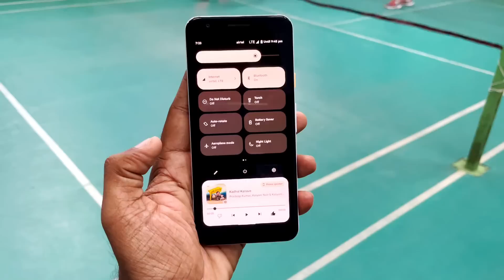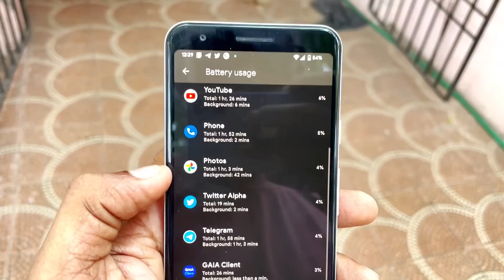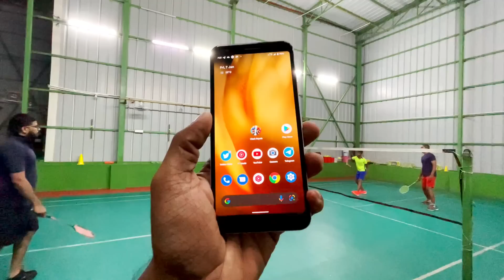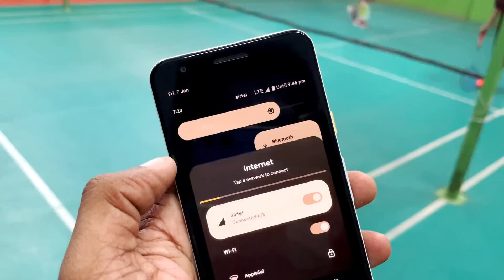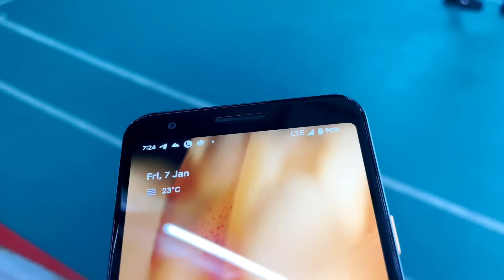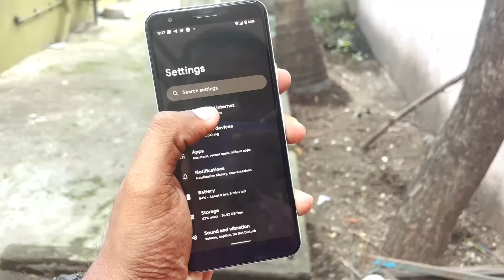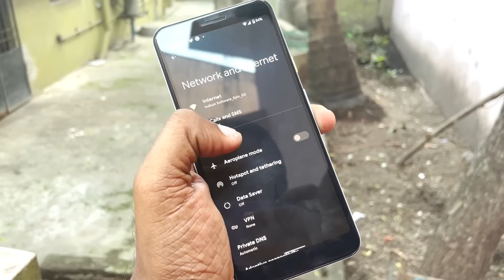Pixel 3a in 2022 vangalama? Pixel 3 or 3a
00:00 - Intro
01:11 - Why I want buy Pixel 3A and Difference between Pixel 3 and 3A
04:16 - Display
05:34 - Camera Photo and Video Samples attached
08:47 - What you Got in Second Hand Market
09:45 - Negative Sides of Pixel 3A
11:33 - Conclusion